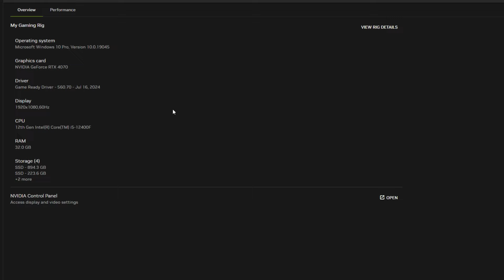Path of Exile RTX 4070 FPS TEST | RTX 4070 & i5 12400F Benchmark 1080p/1440p/4K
Path of Exile RTX 4070 & i5 12400F Gaming Benchmark 1080p/1440p/4K

PC Specs:
Monitor: HUAWEI AD80HW 1080p 60 Hz
PSU: Corsair CV650 (650W)
CPU:  Intel Core i5 12400F
CPU Cooler: ID-Cooling SE-914-XT
GPU: NNO3D RTX 4070 TWIN X2, 12GB GDDR6X, 192-bit
Motherboard: ASUS PRIME B660M-K D4, Socket 1700
RAM: 32 GB DDR4 DUAL CHANNEL 3200 MHz CL22

1080p MAX 0:00
1440p MAX 2:11
4K MAX 5:39

2/3 FPS more without recording